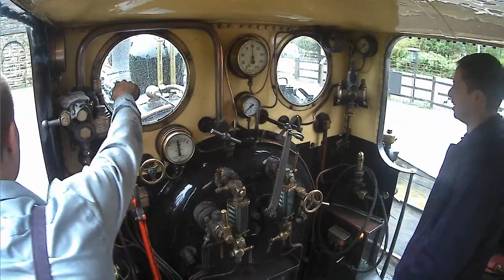SR 'Terrier' No.2678 'Knowle' photo charter at the Embsay & Bolton Abbey Railway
SR 'Terrier' No.2678 'Knowle' visited the Embsay & Bolton Abbey Railway during June / July 2021 for their 'Railway Rally' weekend. The locomotive is seen participating in a 30742 photo charter shortly after the event.

Footplate filming was completed on the 28th June and 4th July 2021 (hence the sun appears).

Video produced by Steaming Around Yorkshire.